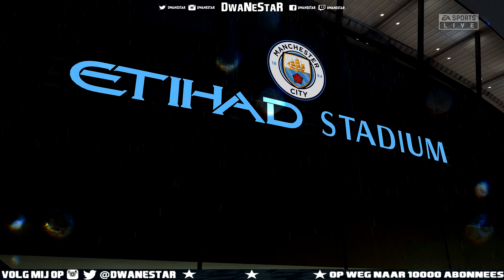FIFA 21 NEDERLANDS CHELSEA CAREER MODE #5 || DEBUUT LUKAKU🤩 || HALVE FINALE TEGEN MAN CITY🔥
⚠FACEMODS.. echte gezichten plaatsen op spelers zonder facescan kan alleen op de PC.⚠

FIFA 21 CHELSEA CAREER MODE #5 || DEBUUT LUKAKU🤩 || HALVE FINALE TEGEN MAN CITY🔥

▶️18+ CONTENT◀️

fifa 21 player career
fifa 21 spelerscarriere
fifa 21 spelers carriere
fifa 21 dwanestar
dwanestar careermode
dwanestar player career
dwanestar ajax
dwanestar club brugge
dwanestar facemods
dwanestar mods
dwanestar tutorial
dwanestar tutorials
fifa 21 news
fifa 21 nieuws
fifa 21 update
fifa 21 title update
fifa 21 updates
fifa 21 fut packs
fifa 21 fut pack